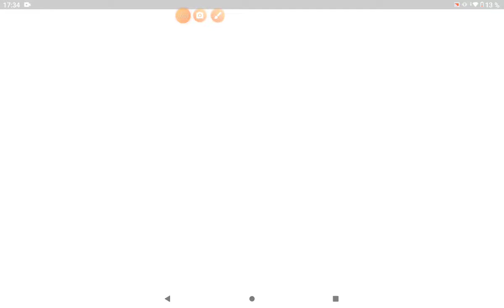23 июля 2022 г.